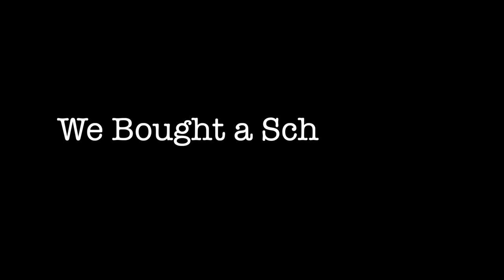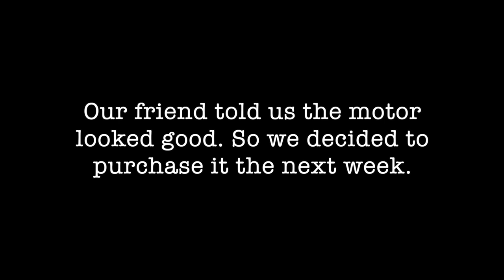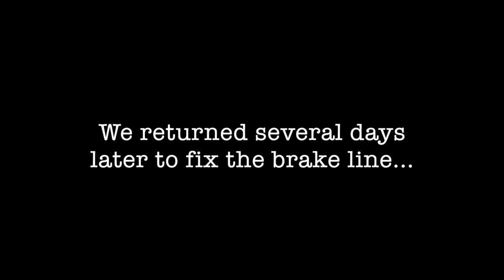We Bought a 1999 Chevy Blue Bird School Bus!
In this vlog we bought a school bus to convert into a tiny home on wheels! Better known as a "Skoolie"! We're super excited to start the build and plan on vlogging the entire process! We'd love it if you all would leave your questions below, or via email, instagram or facebook to answer in an upcoming vlog!